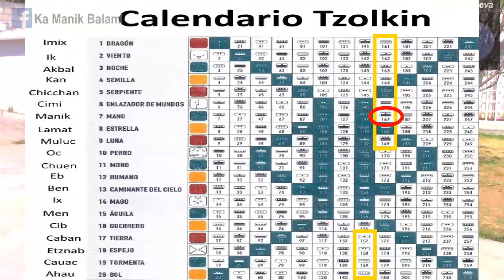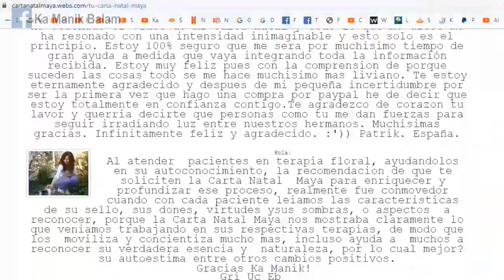El Oraculo Maya.com. Kin 167. Jueves 26 Diciembre 2019. “Mano Espectral”. Sanar.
“Buen dia para sanar heridas del cuerpo y del pasado. Cuando sanamos, evolucionamos. Utilizar las herramientas espirituales que se nos ofrecen en nuestro camino.”